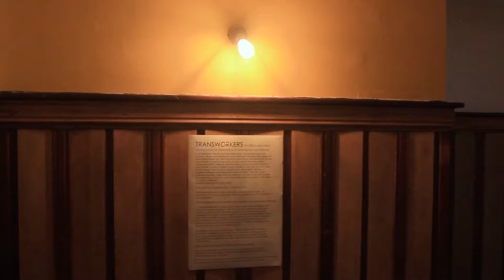Latest TV interviews StellaPix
Reporter Ben Tonks heads on over to a new exhibition at The Marlborough Theatre and talks to Stella Michaels, AKA StellaPix...